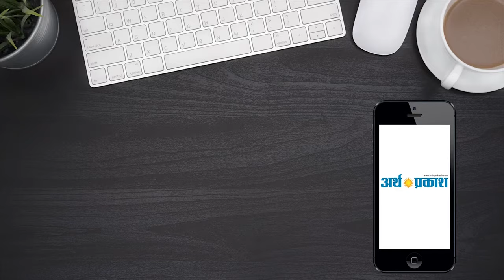सेवा मिशन संस्था की फाउंडर प्रिय जैन से अर्थ प्रकाश की खास बातचीत